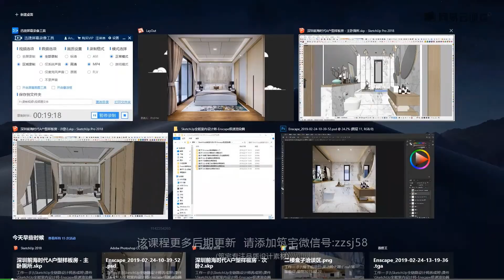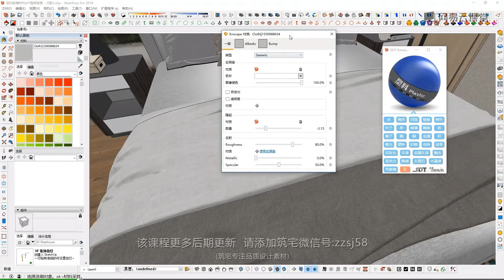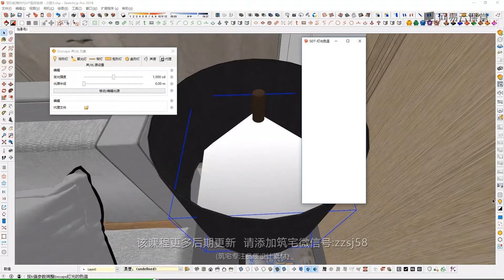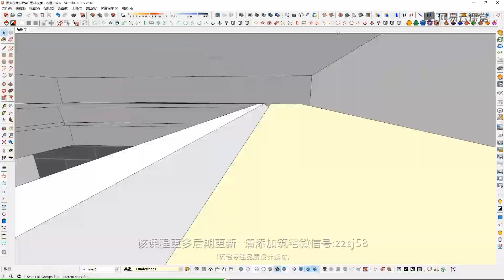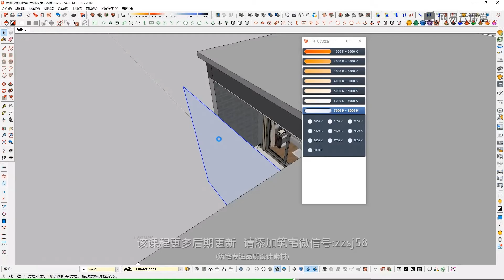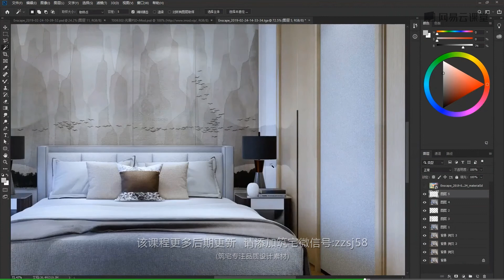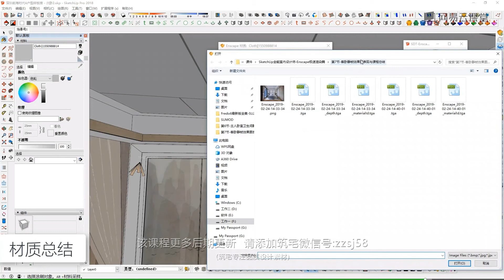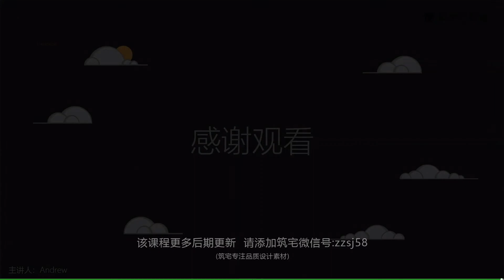课时9客卧静帧效果图表现与总结